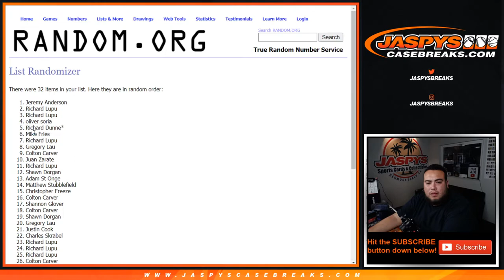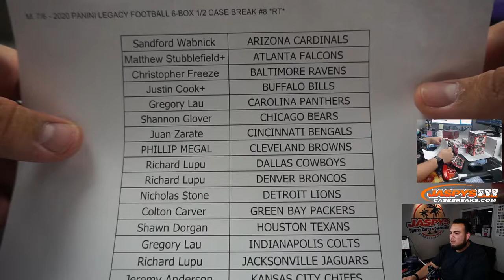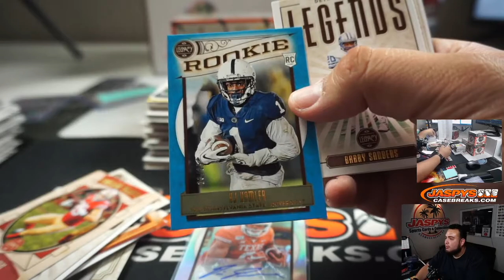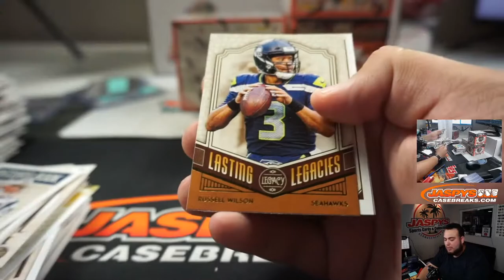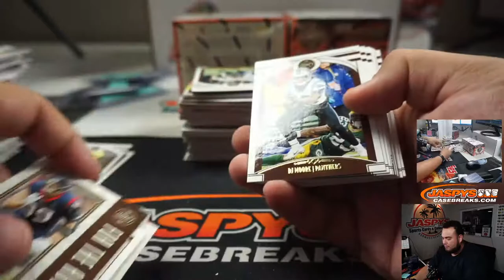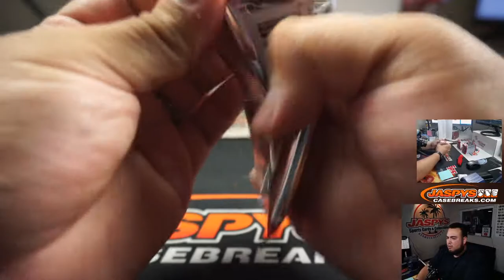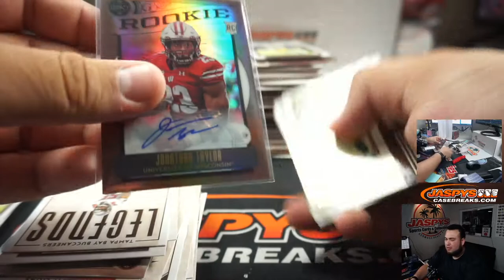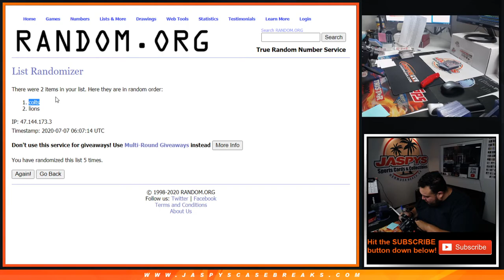M. 7/6 - 2020 PANINI LEGACY FOOTBALL 6-BOX 1/2 CASE BREAK #8 *RT*